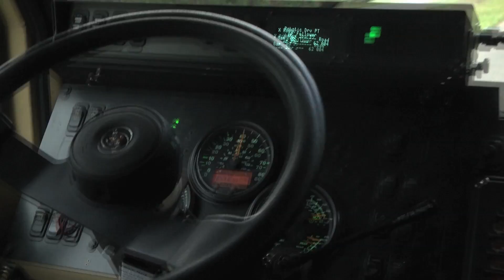AMAS CAD II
TARDEC and Lockheed Martin successfully conducted the second Autonomous Mobility Appliqué System - Capabilities Advancement Demonstration at the Savannah River Site in South Carolina; this time with more vehicles and at faster speeds. The seven vehicle unmanned convoy traveled at speeds of more than 40 mph during the demonstration for a group of senior Army and industry leaders.

Autonomy-enabled future vehicles will provide warfighters a distinct technological advantage on the battlefield and the flexibility to adapt to tomorrow's ever-changing and evolving threats by creating greater stand-off distance from danger, making supply distribution more efficient and decreasing logistics burdens for the Army of 2025.